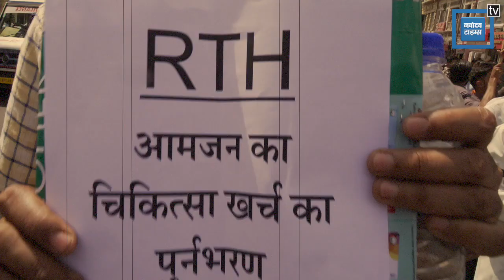सरकार से वार्ता के बाद राजी हुए रेजीडेंट्स, फिर लौटे काम पर | RTH Bill | Rajasthan Health Minister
राइट टू हैल्थ बिल को लेकर पिछले कई दिनों से विवाद बना हुआ हैं. डॉक्टर्स हड़ताल पर है और अस्पतालों के ताले लटके हुए हैं.  जिसके चलते मरीज ख़ासा परेशान हो रहे थे। इन सबके बीच आज एक राहत भरी खबर आई हैं। दरअसल रेजीडेंट्स डॉक्टर्स ने आज से आंदोलन खत्म कर वापस काम पर लौटने का ऐलान कर दिया है.
Controversy has been going on for the last several days regarding the Right to Health Bill. The doctors are on strike and the locks of the hospitals are hanging. Due to which the patients were getting very upset. In the midst of all this, a relief news has come today. In fact, the resident doctors have announced to end the agitation from today and return to work.

Produced By: Punjab Kesari Rajasthan
Script Edited By: Ishika Jain
Video Edited By: Priyanshu Bhargav